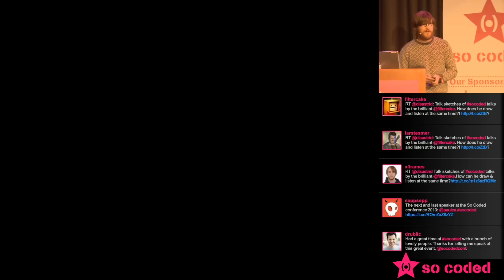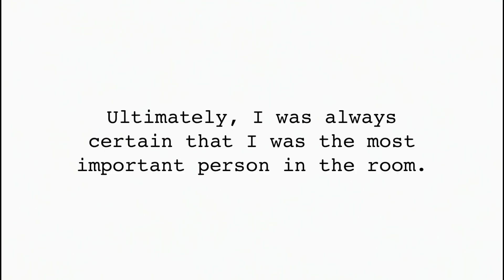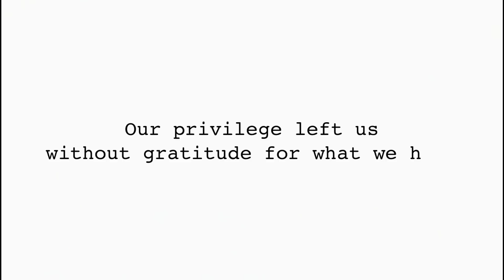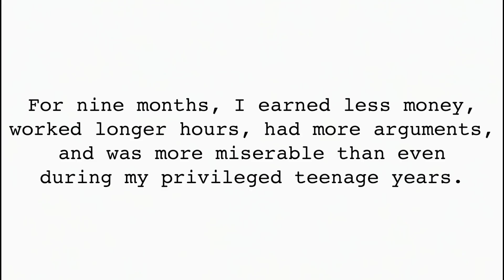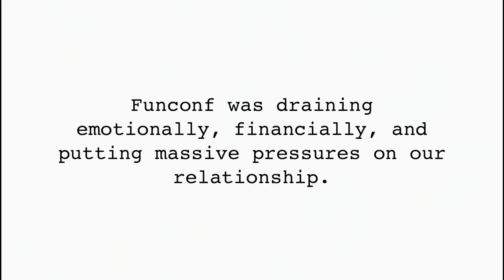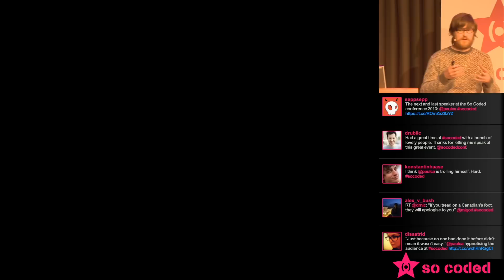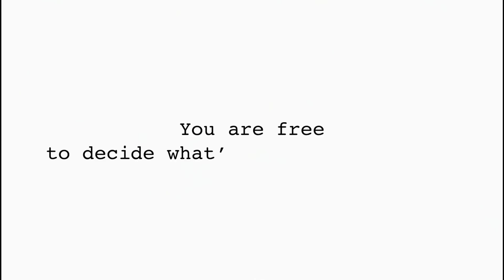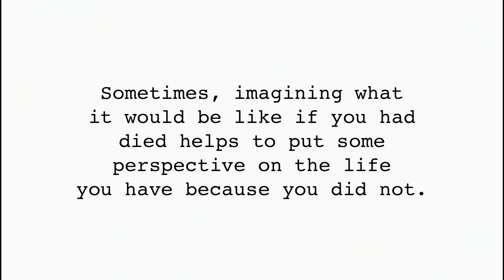So Coded 2013 Paul Campbell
Paul Campbell giving the closing keynote at So Coded 2013.